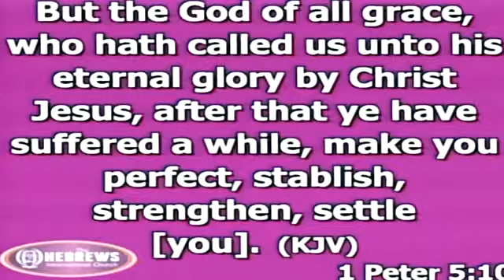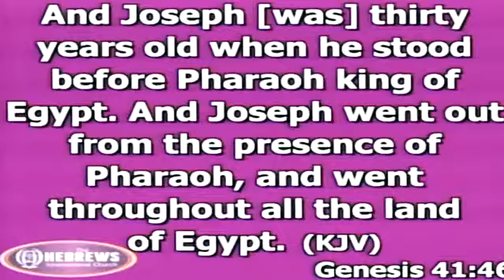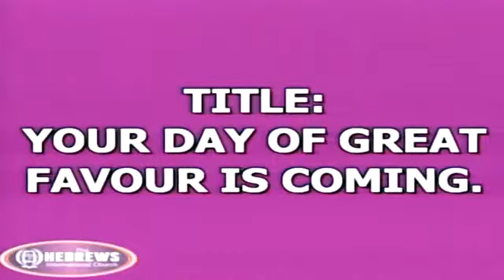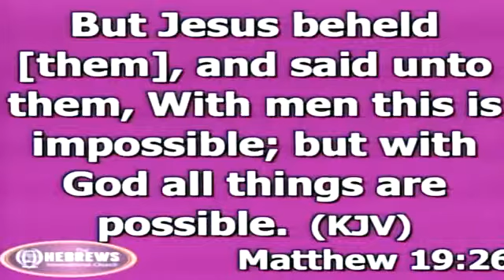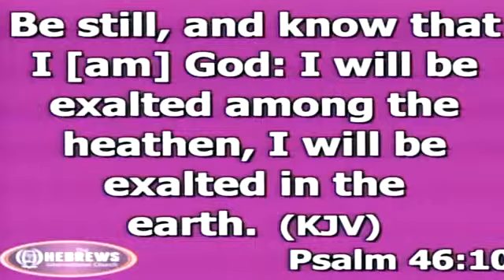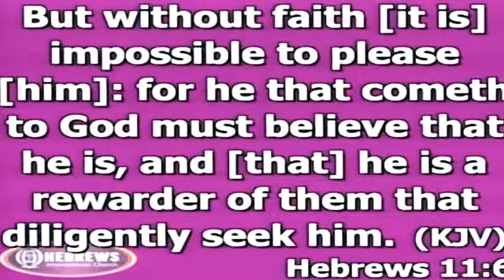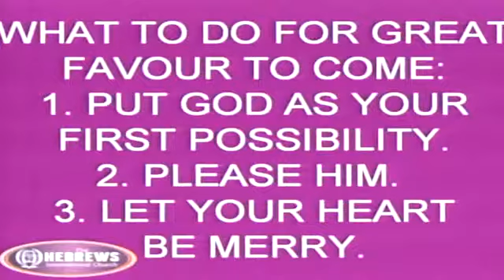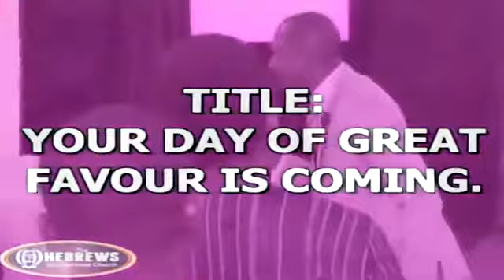Your Day Of Great Favour Is Coming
Your Day Of Great Favour Is Coming by Rev'd Femi Akinola